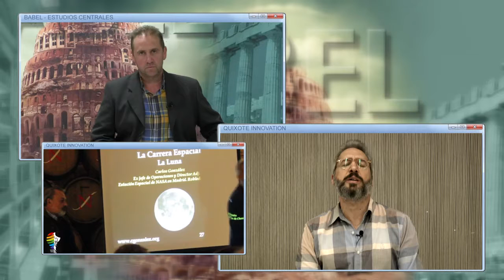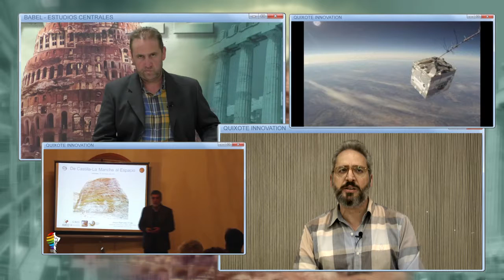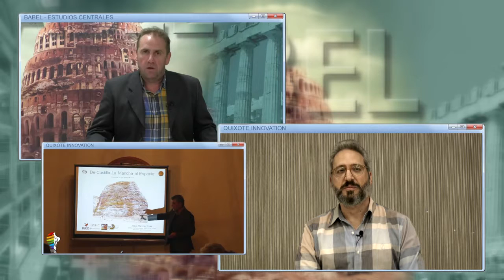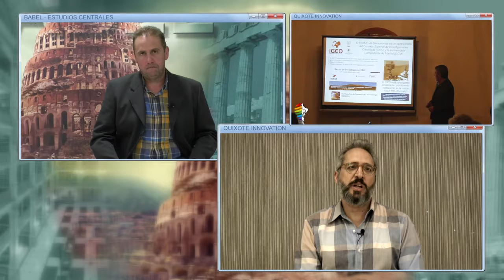BABEL - QUIXOTE INNOVATION 16/06/2018